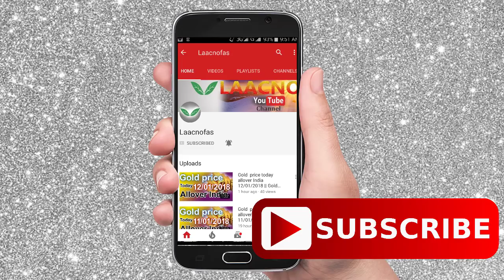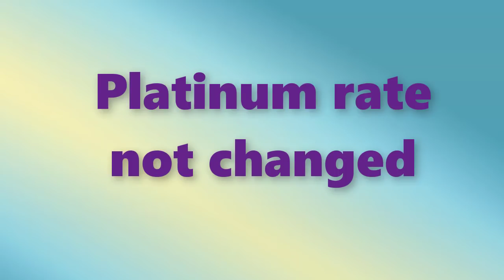Gold rate today Andrapradesh and Telangana 29/01/2018 || Gold buying price||Gold rates in telugu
Andrapradesh and Telangana gold rates Today 29/01/2018 January 29th, 2018 gold rates every day we are updating the gold rates in all over India